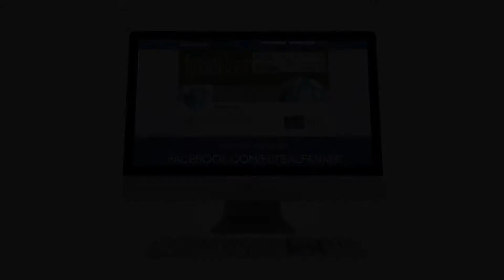News: La regina dell' under 21 regionale - Fanner News del 5 giugno 2014